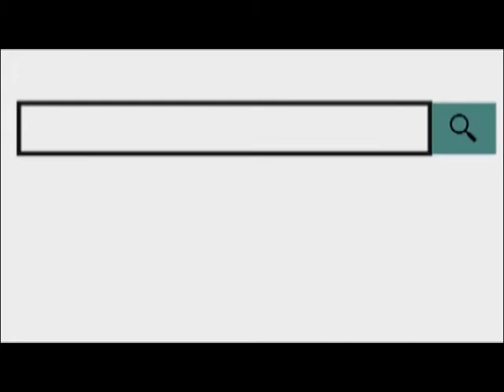नर्सिंग कर्मियों के यूनिक आईडी बनाई जायगी Unique ID of nursing personnel will be created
इंडियन नर्सिंग काउंसिल के तत्वाधान में पूरे भारत में प्रशिक्षित नर्सिंग कर्मियों के यूनिक आईडी बनाने का काम किया जा रहा है जो राजस्थान नर्सिंग एसोसियेशन में रजिस्टर्ड है उन नर्सिंग कर्मियों को इसका फायदा होगा।
नर्सिंगकर्मी अध्यक्ष अमरसिंह मीणा ने बताया कि जो नर्सिंगकर्मी राजस्थान नर्सिंग एसोसियेशन में रजिस्टर्ड हैं उनका यूनिक पहचान पत्र बनाया जा रहा है जो बायोमैट्रिक और आधार कार्ड से लिंक होगा और नर्सिंग ट्रैकिंग सिस्टम के तहत आधारित होगा इससे पूरे भारत में जितने भी नर्सिंग कर्मी हैं वह सूचीबद्ध हो पाएंगे। साथ ही नर्सिंगकर्मी को कभी दूसरे राज्य में नौकरी करने पर वहां की एनओसी लेने की जरूरत नहीं पड़ेगी।